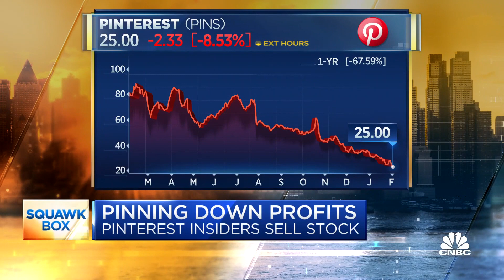Pinterest insiders sell stock as shares plunge 65% over past year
Pinterest insiders, including its CEO, cashed out over $700 million in the company's stock back when it was trading much higher. CNBC's Robert Frank joins 'Squawk Box' to report.